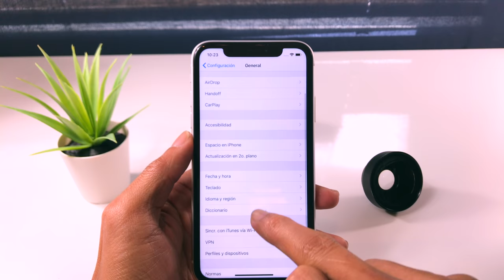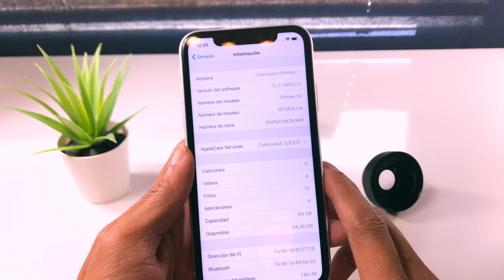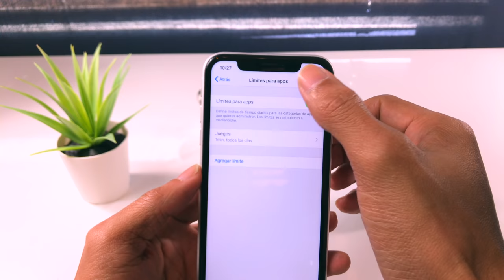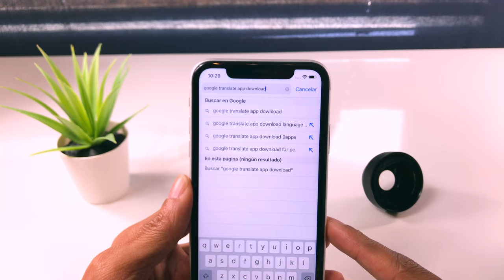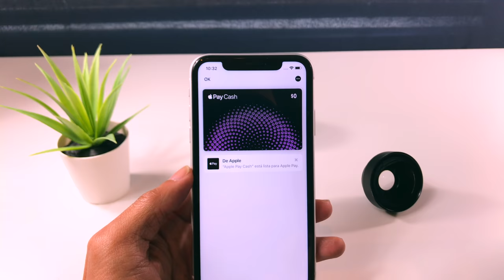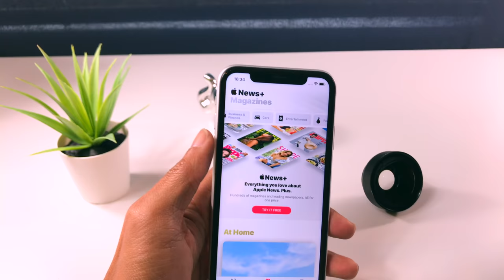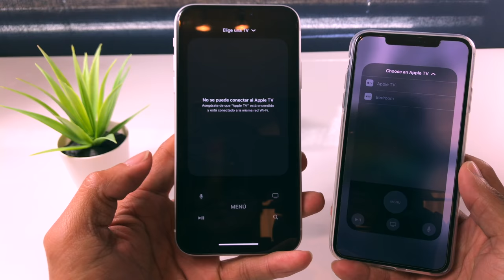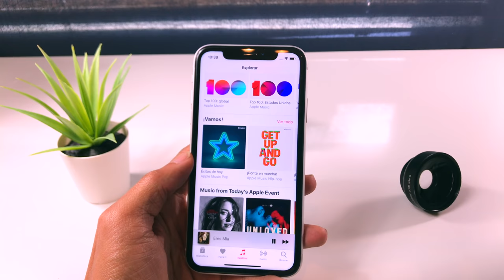iOS 12.2 Con 30+ Cambios & Funciones New + AirPlay 2, Soporte AirPods 2